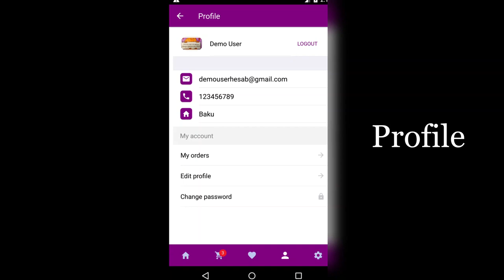React Native Food Delivery App (Promo Video)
I finally wanted to present the application that I have been working on for a few months. The delivery application I developed with React Native and Laravel.

Music on video: Tobu - Sweet Story